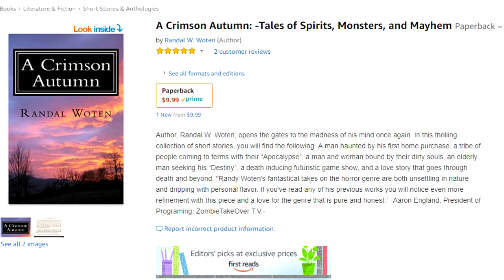REVIEW: Cargo (2017)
SPOILER ALERT!
Cargo is a 2017 Australian post-apocalyptic thriller film written by Yolanda Ramke and directed by Ramke and Ben Howling. The film stars Martin Freeman, Anthony Hayes, and Caren Pistorius. The film is based on Ramke and Howling's short film Cargo. It premiered at the Adelaide Film Festival on 6 October 2017 and was released worldwide on 18 May 2018 by Netflix